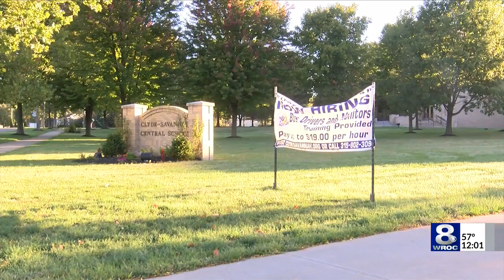Clyde-Savannah schools closed Monday due to COVID-19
The Clyde-Savannah Central School District will close Monday due to COVID-19. This news comes just one day after the district revealed a non-teaching staff member had tested positive for the coronavirus.